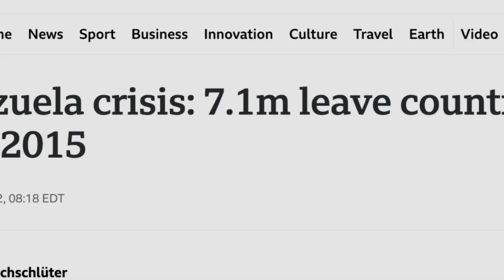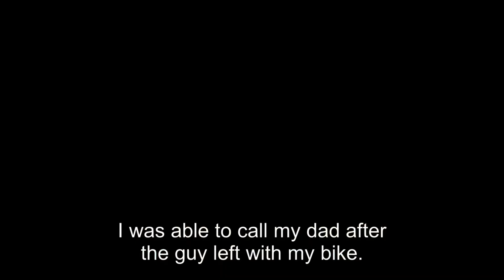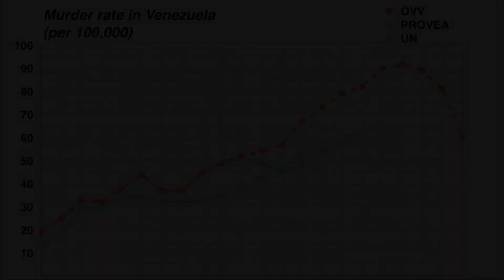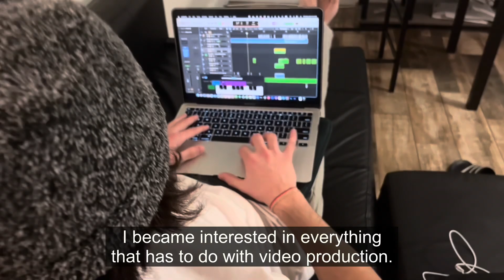A Lost Generation: A story of Venezuelan immigration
Juan Ignacio Ramirez was mugged in his hometown of Caracas at age 14 while biking with his dad. He left Venezuela immediately after, fleeing from the lack of safety and what he perceived as a lack of a future. He is one of 7.2 million Venezuelan’s, a large percentage of whom are young adults, that have left the country. How did Venezuela get to this point, and what will happen to the migrant generation of Venezuelans?

Descasa en paz Tio Gusi